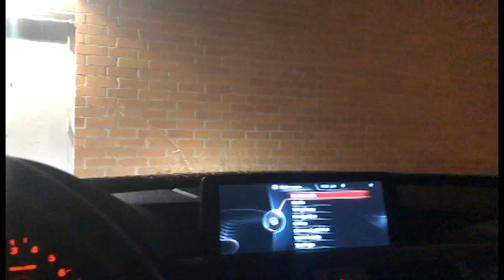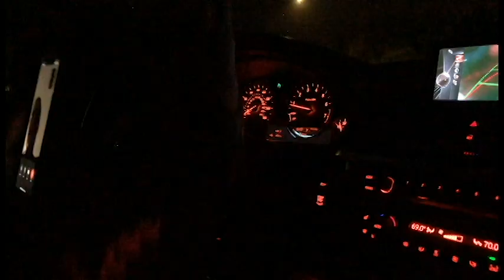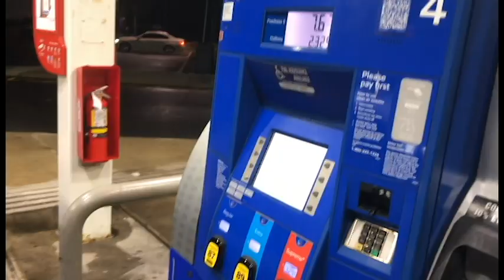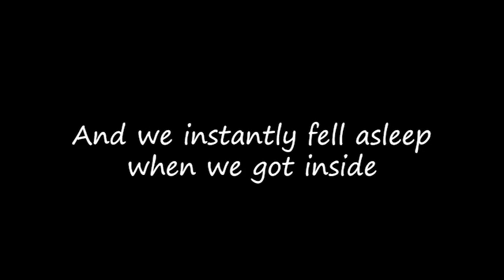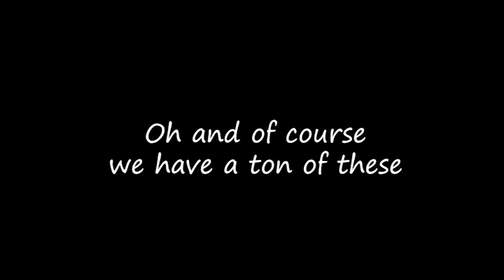TRAVELING 1,300 MILES FOR THREE GOLDEN RETRIEVERS IN 24 HOURS!!! (Our Ohio Road Trip)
Hope you guys enjoyed our trip more than we did :)